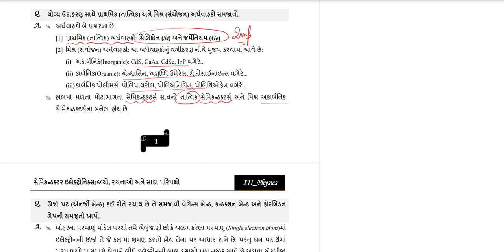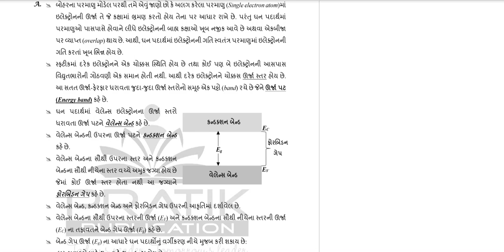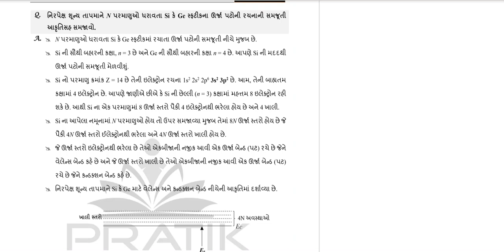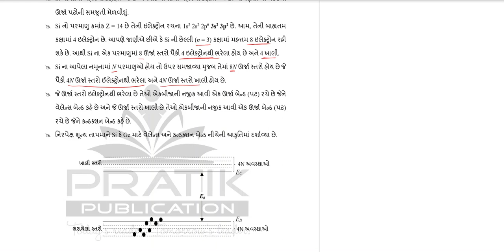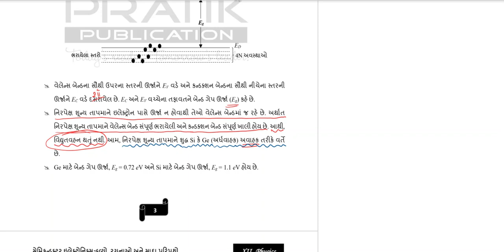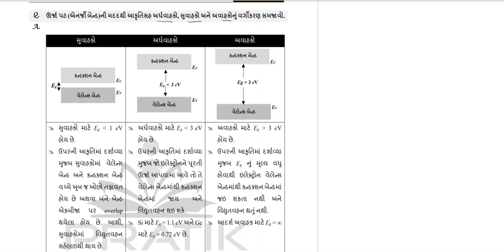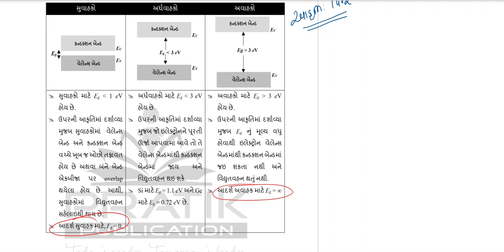14.1 and 14.2_Classification of Solids and Energy band theory